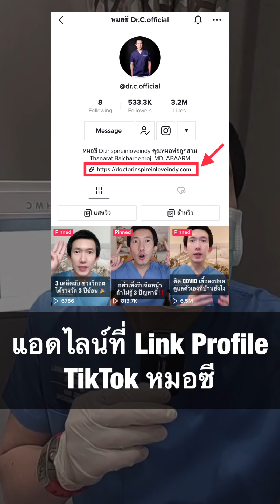อย่าเพิ่งรีบผ่าถุงใต้ตา ถ้ายังไม่รู้ปัญหานี้‼️